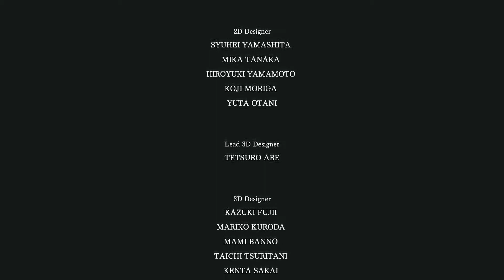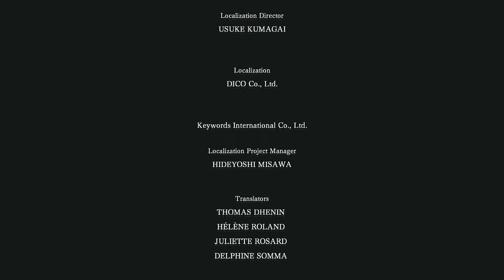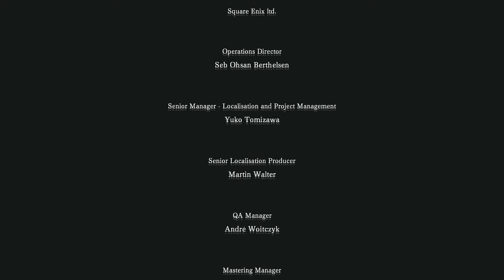I Am Setsuna part 53 - Finale